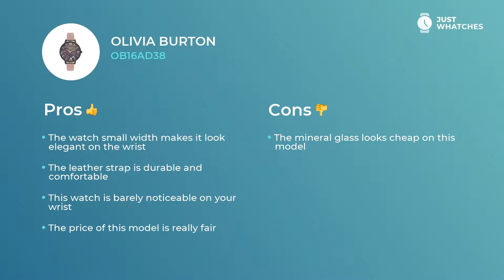Slick Olivia Burton OB16AD38 Watches for Women Full Specs, Detailed Review in 360, Features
Refined watch Olivia Burton OB16AD38 for reasonable Women.
Olivia Burton OB16AD38

• leather strap,
• exquisite analogue circle multicolour face

— all of the features from our list make this model a nice addition to your lifestyle.

Components in the list:
• high-quality movement
• five-star materials
• comfort bracelet
• modern style

give this watch an air of not simply a fitting accessory to a modern Women image, but also make it a must-have piece for building their busy lifestyle.

In this revision, you get to learn Olivia Burton OB16AD38 features, materials, and ways of work. We also will give you an answer to the crucial: how the prices for the Olivia Burton OB16AD38 watch differ in the US, UK, and Europe.

What do you think about Olivia Burton OB16AD38? Please share your opinion in the comment box and vote for the brands and models you want to see on our channel.